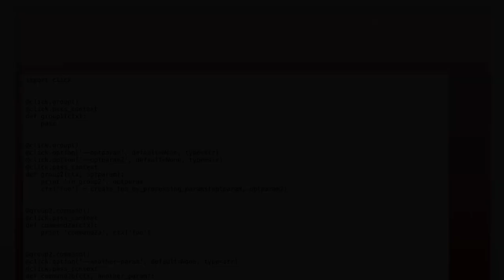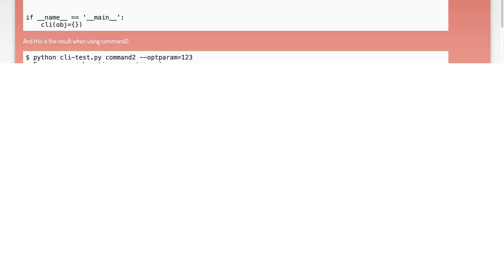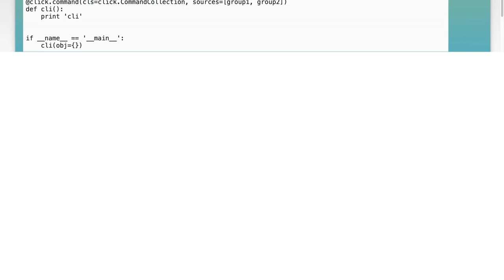How to Add Common Parameters to Groups in Click Command-Line Interface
In this video, we’ll explore the Click Command-Line Interface and demonstrate how to efficiently add common parameters to groups. Whether you're a seasoned developer or just starting out, understanding how to streamline your command-line applications can significantly enhance your workflow. Join us as we break down the steps and best practices for managing parameters effectively within your Click groups.

Today's Topic: How to Add Common Parameters to Groups in Click Command-Line Interface

Related to: clickcommand-lineinterface, clickcli, addparameterstogroups, commonparameters, clickframework, pythoncli, command-lineinterfacetutorial, clicktutorial, programmingwithclick, pythoncommand-linetools, cliparameters, softwaredevelopment, pythonprogramming, command-lineapplications, clicklibrary, userinputhandling, command-lineoptions,